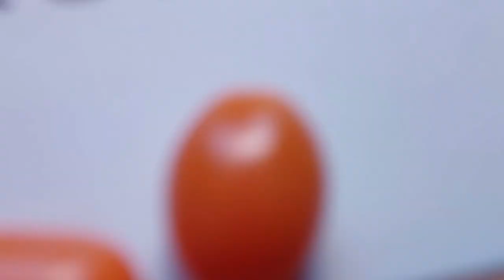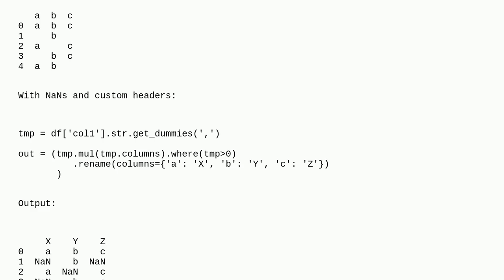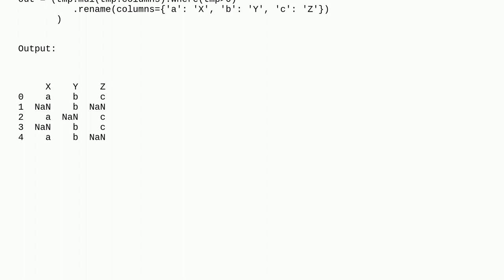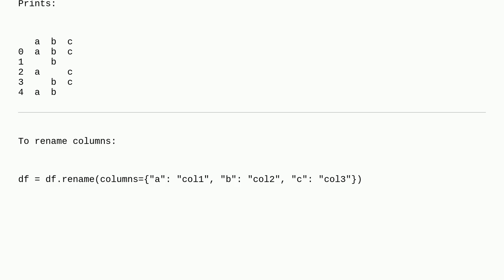Splitting a column with delimiter and place a value in the right column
A special thanks goes out to the community

  dataframe pandas python